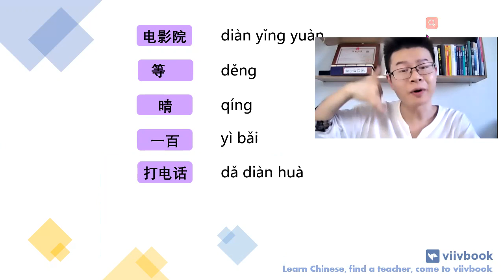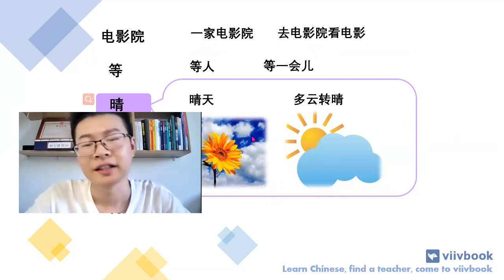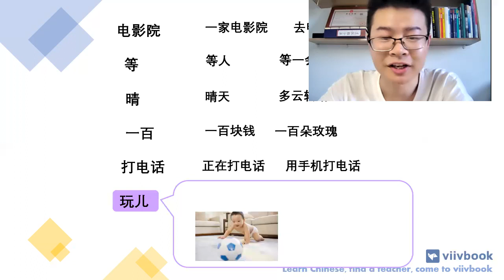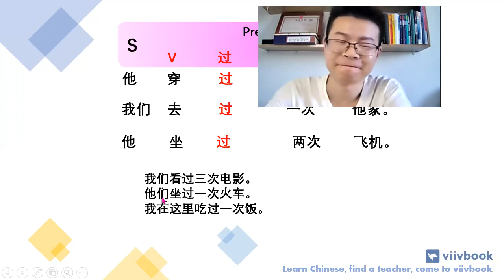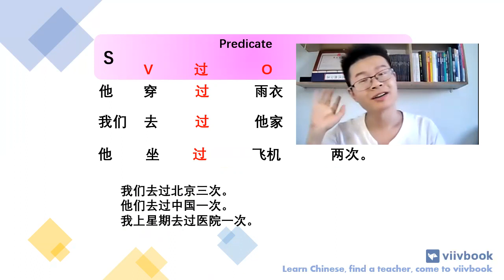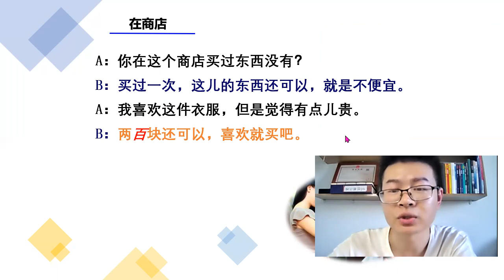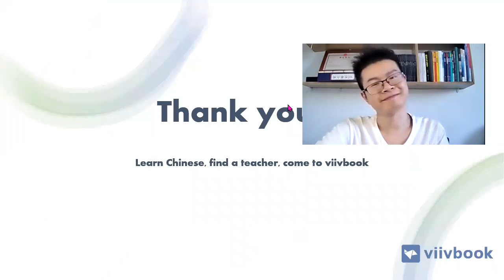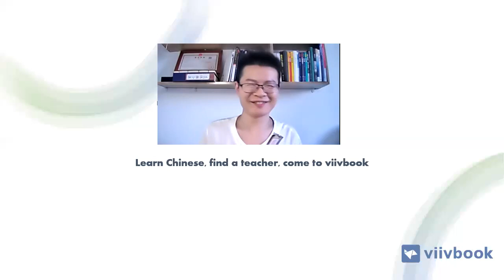HSK 2 Unit 14 你看过那个电影吗？Aibo Chinese School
What could I get here for free?